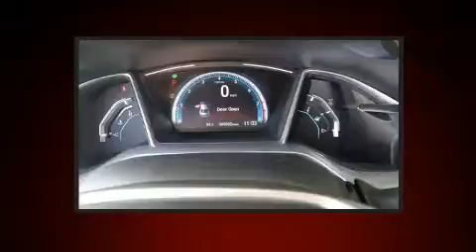2017 Honda Civic EX in San Leandro, CA 94577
Sensibility and practicality define the 2017 Honda Civic This 4 door, 5 passenger sedan provides a satisfying ride for all passengers. Under the hood you'll find a 4 cylinder engine with more than 150 horsepower, and for added security, dynamic Stability Control supplements the drivetrain. Honda prioritized comfort and style by including: 1-touch window functionality, a trip computer, telescoping steering wheel, power moon roof, remote keyless entry, cruise control, and a split folding rear seat. Audio features include an AM/FM radio, and 8 speakers, providing excellent sound throughout the cabin. Honda ensures the safety and security of its passengers with equipment such as: dual front impact airbags, front SIDE impact airbags, traction control, brake assist, a panic alarm, an emergency communication system, and 4 wheel disc brakes with ABS. This car was designed with safety in mind, allowing you to drive with even greater assurance. Our aim is to provide our customers with the best prices and service at all times. Please don't hesitate to give us a call.